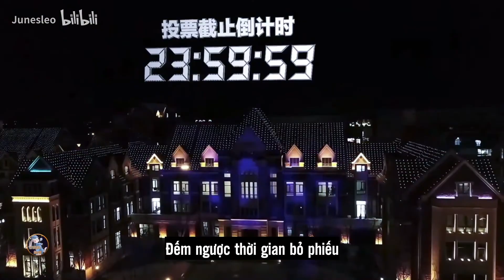[Kỳ Hồn - Hikaru No Go] Thanh Xuân Có Bạn (Vietsub)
Nếu dàn nhân vật trong Kỳ Hồn tham gia tuyển tú bên "Thanh Xuân Có Bạn" thì sẽ ra sao=))))
Translate: Tịch Dạ Truy Phong
Subtitle: Hạ
Drama/Film: Kỳ Hồn - Hikaru No Go